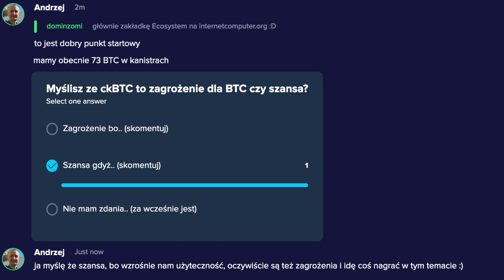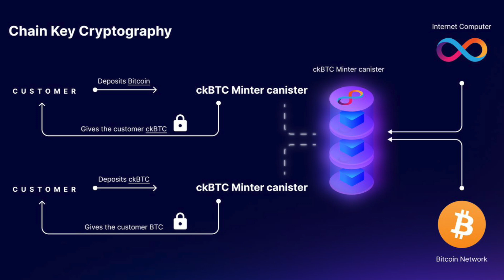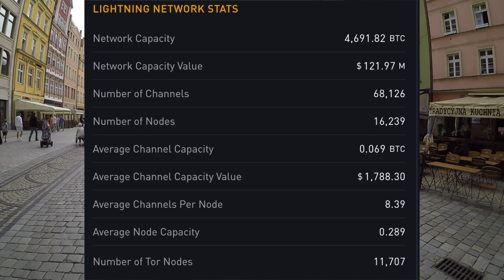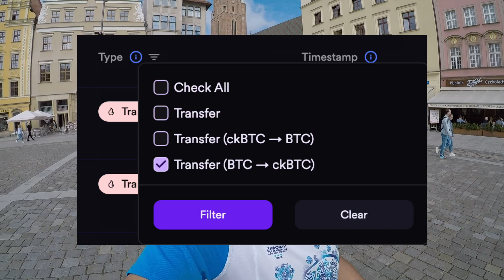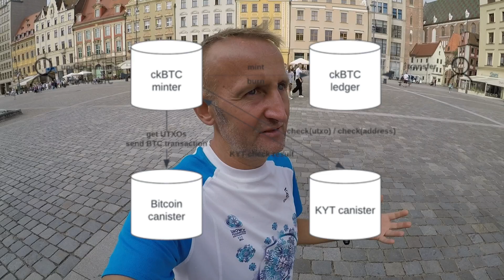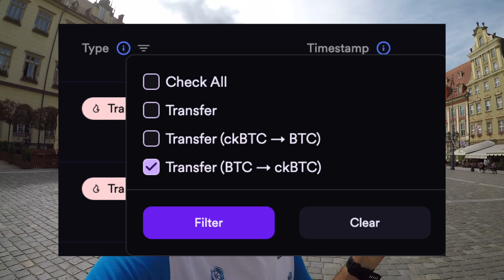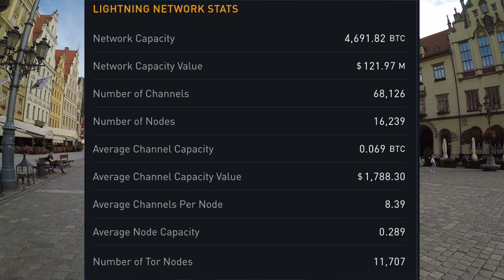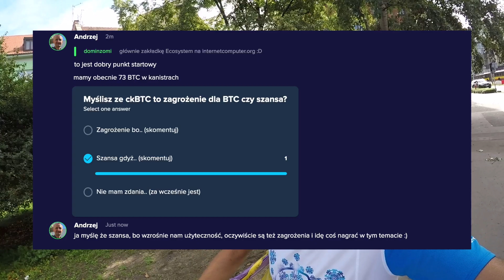🤯 Jak działa ckBTC i czy są jakieś ZAGROŻENIA?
ZAGROŻENIA - BITCOIN wyprowadzony na WARSTWY, poza główną sieć.
Są jakieś zagrożenia? Analiza na bazie Internet Computer ckBTC

🧮 FILM_27 na DRODZE do 100k za BTC